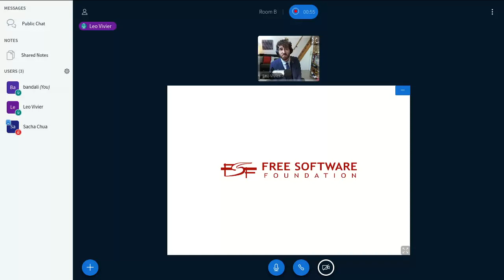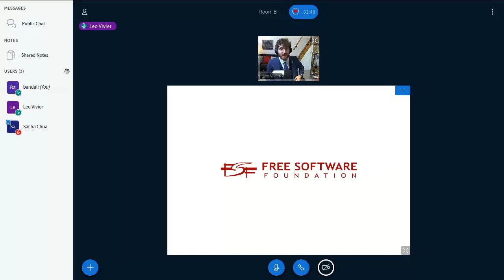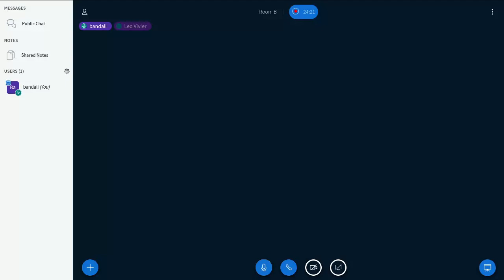EmacsConf 2020 - 02 - An Emacs Developer Story: From User to Package Maintainer - Leo Vivier